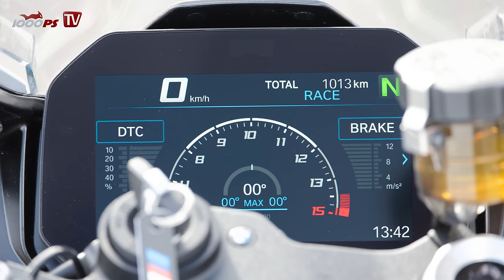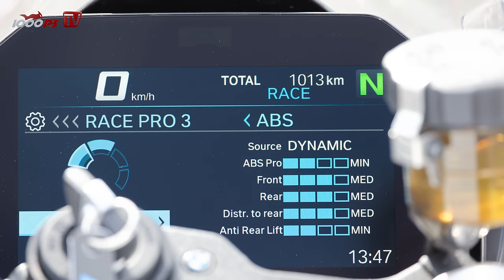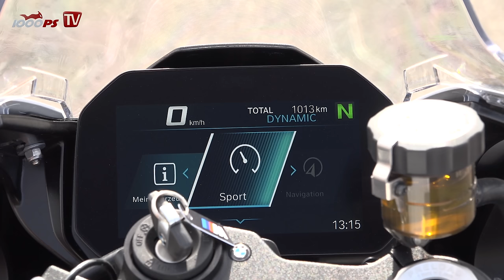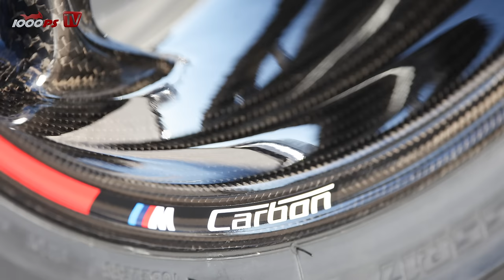Sliden wie die Profis! BMW S 1000 RR Test 2023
BMW überarbeitet die S 1000 RR und verpasst ihr eine neue Aerodynamik sowie ein umfangreiches Elektronikpaket. Ex-IDM-Champion und Technik-Profi Martin Bauer hat für uns die schnellste Bayerin unter die Lupe genommen. Er testet die S1000RR 2023 auf Herz und Nieren und überprüft, ob sich die Edel-Sportlerin verbessern konnte.
JETZT 1000PS YouTube Mitglied werden:
- 1000PS fördern und noch mehr Videos sicherstellen
Mach mit!